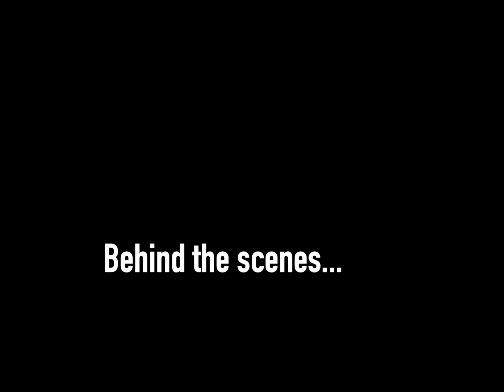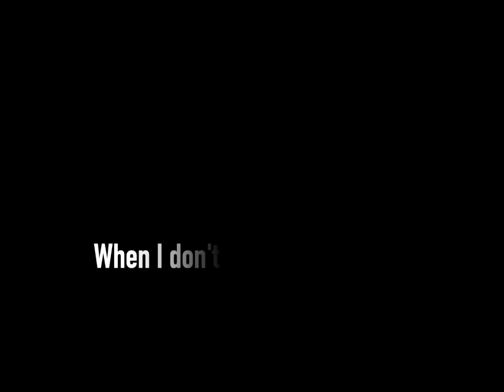Summer tour 2023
How is life as a full time worship drummer? In this video you'll get a peek behind the scenes from my summer tour in 2023. As a freelance drummer I get to play at different conferences all over Norway with different bands and musicians.  The music in the video is recorded at the different conferences. The sound quality may vary, but it is the sound of each conference and I chose to go with the recordings I had available, even though the sound is pretty bad in some of them.

The master course also contains a big section with drumming lessons.